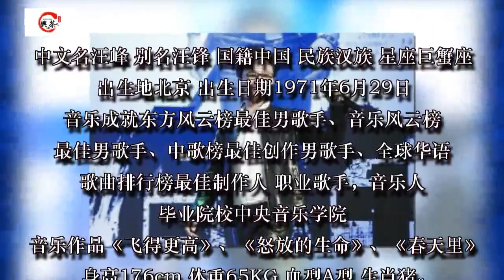歌手2018 皮裤汪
汪峰 中国大陆男歌手

基本信息

中文名汪峰

别名汪锋

国籍中国

民族汉族

星座巨蟹座

出生地北京

出生日期1971年6月29日

音乐成就东方风云榜最佳男歌手、音乐风云榜最佳男歌手、中歌榜最佳创作男歌手、全球华语歌曲排行榜最佳制作人

职业歌手，音乐人

毕业院校中央音乐学院

音乐作品《飞得更高》、《怒放的生命》、《春天里》

身高176cm

体重65KG

血型A型

生肖猪

代表作因为汪峰的好歌真是太多太多，所以我选了又选又精选，最终还是无法决定，

我所认为的汪峰的代表作必须有《信仰在空中飘扬》《一百万吨的信念》《有些事我们永远无法左右》《春天里》这四首，绝对是中国摇滚最最优秀的作品。

还有太多的好歌，都可以作为代表作《妈妈》《硬币》《存在》《不能停止的哭泣》《我如此爱你》《十二月的泪》好多，唯独《飞得更高》《怒放的生命》不能作为代表作。

不过其实这些都无所谓，听歌重在领悟，每一首歌给人的感受